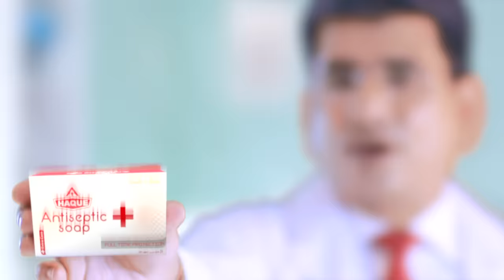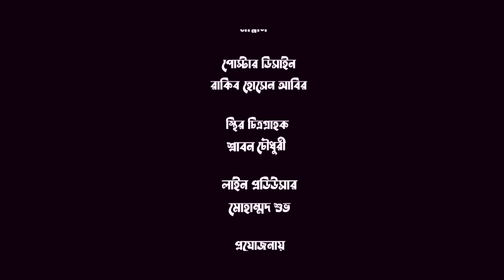Taeg | ত্যাগ | Bangla Natok | Apurba | Tasnia Farin | Mehedi Hasan Jony | Bangla New Natok 2022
Presenting a new romantic & comedy drama "Taeg" (ত্যাগ), Written by Rizvi Alamin, Directed by Md. Mehedi Hasan Jony. Starring Ziaul Faruq Apurba, Tasnia Farin, Saberi Alam, Bashar Bappy, Shoyeb Monir, Rudra Moon, Kohinur Islam Kanti & Many More... Subscribe to our Channel G Series Bangla Natok and Enjoy more Bengali Drama, Bangla Natok, Bangla Telifilm Videos.

Taeg | Eid Natok 2022 | ত্যাগ | Apurba | Tasnia Farin | Md. Mehedi Hasan Jony | Bangla New Natok 2022

Natok : Taeg (ত্যাগ)
Cast : Ziaul Faruq Apurba, Tasnia Farin, Saberi Alam, Bashar Bappy, Shoyeb Monir, Rudra Moon, Kohinur Islam Kanti & Many More...
Direction : Md. Mehedi Hasan Jony
Producer : G Series
Story : Rizvi Alamin
Edit & Colour : H. M. Neer
DOP : Nayem Fuad, Sonet
Language : Bangla
Label : G Series

BanglaDrama​​​​​​2022
BangladeshiNatok​​​​2022